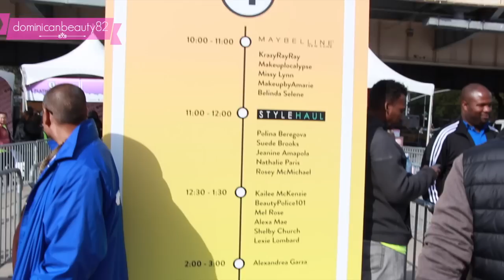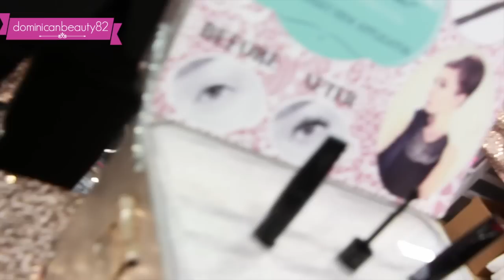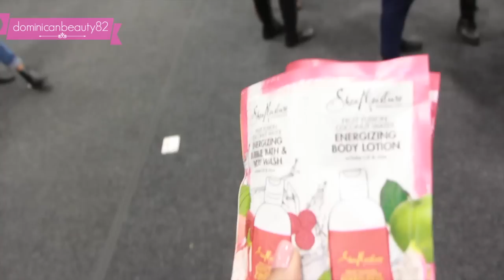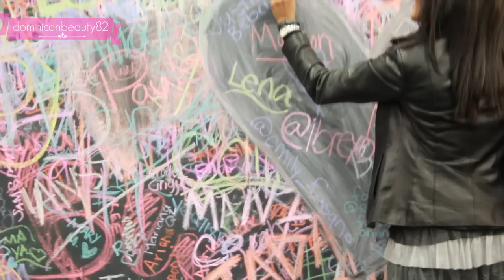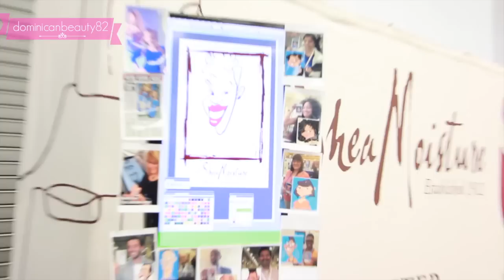BeautyCon 2015!!! Mi Experiencia!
Hola Bellas!!

Aqui les  tengo mi vlog de como pasé el evento de Beauty Con, la cual fui invitada por StyleHaul Mundo. Estoy muy bendecida por la experiencia y espero que les guste este video!! Un beso a todas y nos vemos en el próximo video!!

xoxodb82

♥︎♡♥︎♡♥︎♡♥︎♡♥︎♡♥︎¡¡Seámos Amig@s!!♥︎♡♥︎♡♥︎♡♥︎♡♥︎♡♥︎

♡TIENDA ETSY♡: